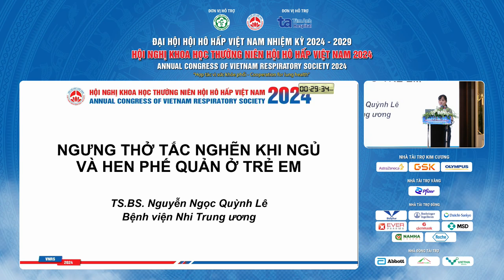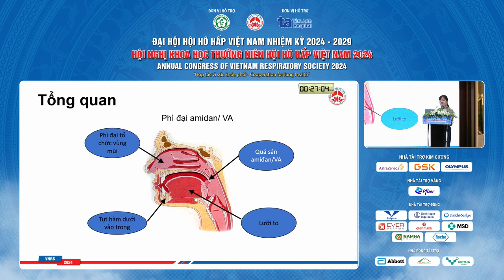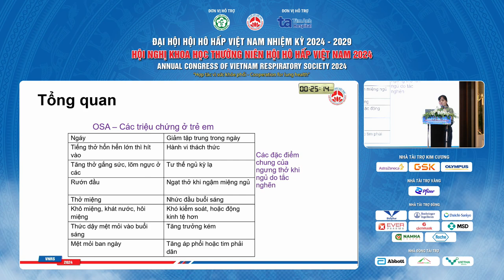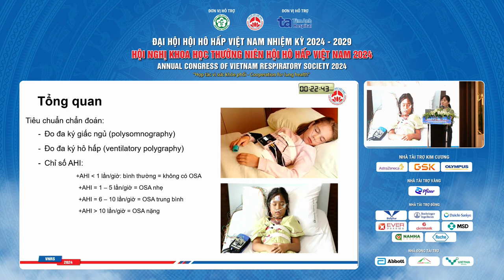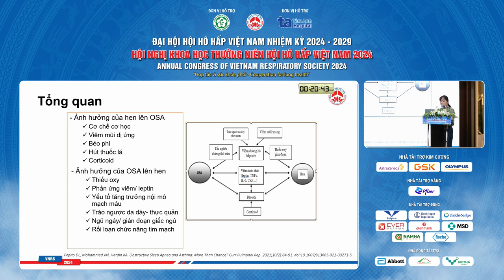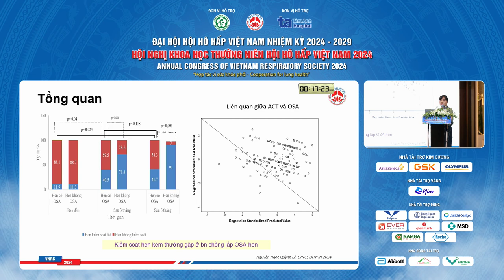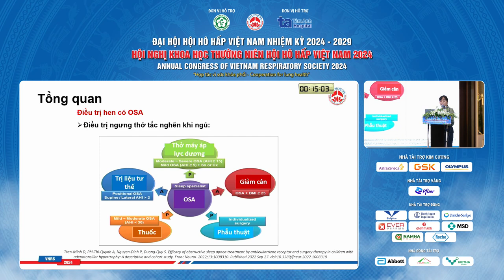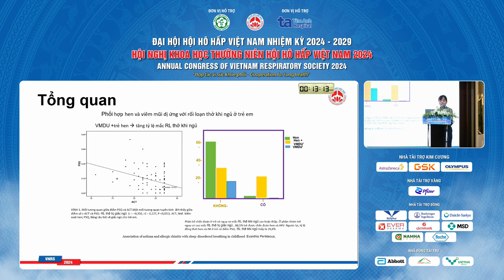Ngừng thở khi ngủ và hen ở trẻ em